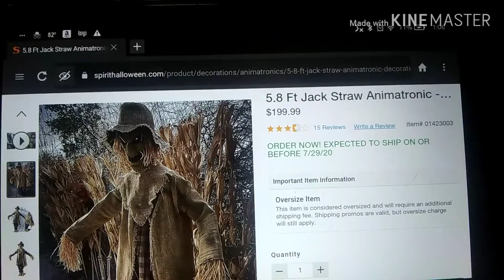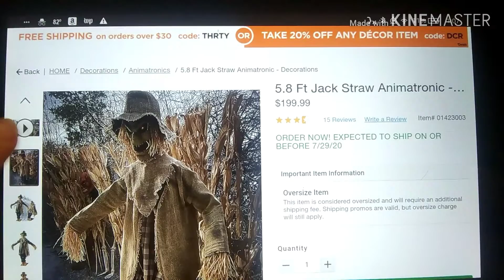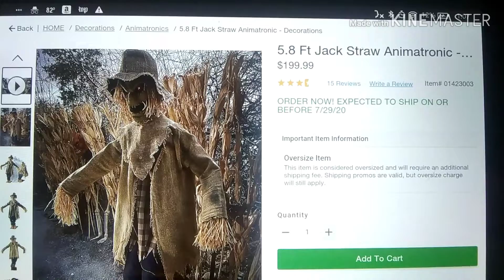Halloween News: Jack Straw is Returning